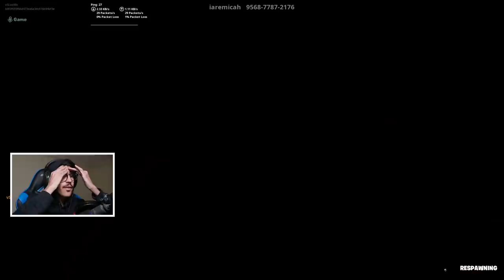فورتنايت - ماب دث رن الافلام ( اختيارات صعبة 😱 !!) || Fortnite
instgram : vSLooM
Steam : vSLooM & vSLooMx